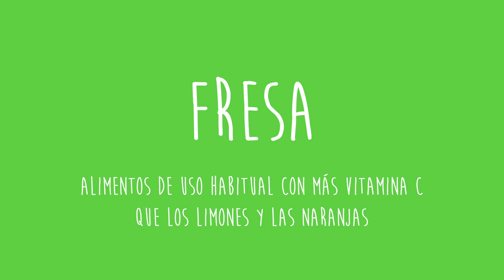ALIMENTOS DE USO HABITUAL CON MÁS VITAMINA C QUE LAS NARANJAS Y LOS LIMONES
Alimentos de uso habitual con más vitamina C que las naranjas y limones | Vitamina C

La vitamina C es un nutriente esencial. Las vitaminas esenciales como la vitamina C se debe adquirir a través de la dieta. Nuestro cuerpo no la puede producir ni tampoco la puede almacenar, con lo que la ingesta de vitamina C debe ser diaria. La vitamina C además es un potente antioxidante que ayuda a prevenir el envejecimiento celular.